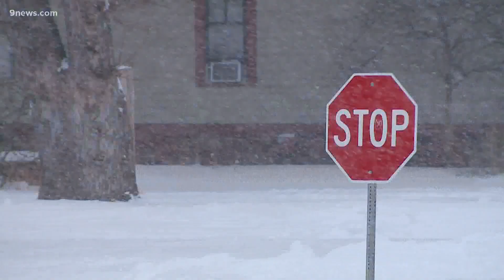Expert explains how snowy start to 2022 affects Colorado's drought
A climatologist explains how helpful the snow has been, and what Colorado still needs to overcome drought.